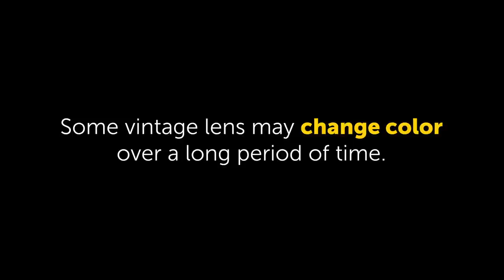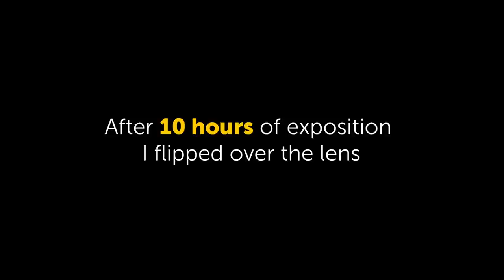How to Remove Yellow Tint from vintage Lens (FAST & EASY)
Gear Used in this video : ⇩↓⇩↓⇩↓⇩↓⇩↓⇩↓⇩↓⇩↓⇩↓⇩↓⇩↓⇩↓⇩↓⇩↓⇩↓⇩↓
►UV black light lamp

⇩⇩More lens cleaning tools⇩⇩
► Lens Sucker
► Opener Compass Type
► Filter Wrench S size
► Filter Wrench L size
► Vacuum Pads
► Large Rocket Blaster
► precision screwdriver
► Liquid Dispenser
►Lens Spanner Wrench
►DSLR Camera Cleaning Kit

Here are my best choices for finding great music for monetizing your videos.
* Artlist is great for finding the right track for your project if you have not time to look for hours on other sites.